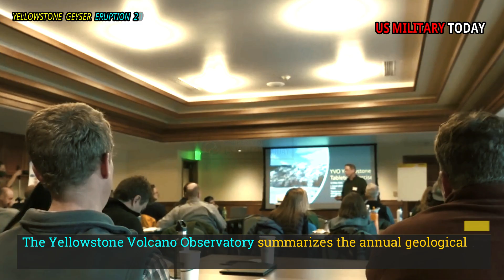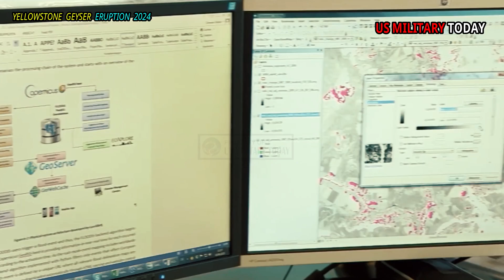Horrible Today: Live Footage Yellowstone Giant Geyser Eruption | spews decades-old trash in eruption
The Yellowstone Volcano Observatory summarizes the annual geological activity of earthquakes, ground deformation, geyser eruptions and so on and research efforts and findings in a series of annual reports.

In this product you can find information about the number of seismic swarms in a particular year, or progress made in geological mapping and dating of Yellowstone deposits, and even thermal emissions from Yellowstone National Park detected by satellite.

As always, this summary highlights monitoring data collected throughout the year. For example, there were 1,623 earthquakes in the region in 2023, the largest of which was M3.7. This number of earthquakes has decreased compared to 2,429 earthquakes in 2022 and 2,773 earthquakes in 2021.